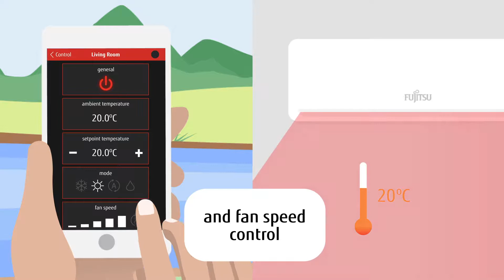Fujitsu General NZ anywAiR technology Wi-Fi Adaptor - Lifestyle KMTC